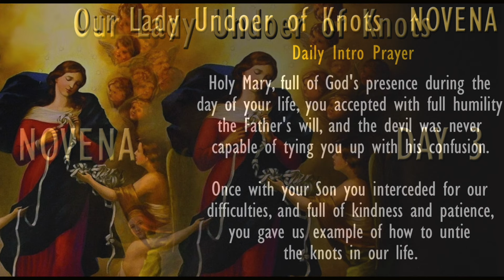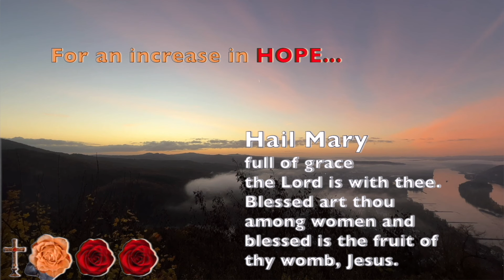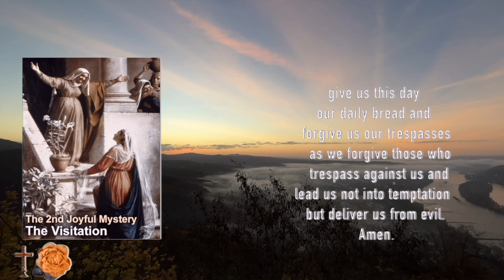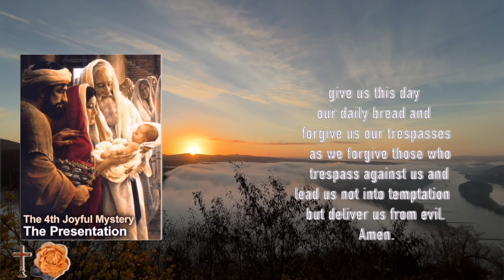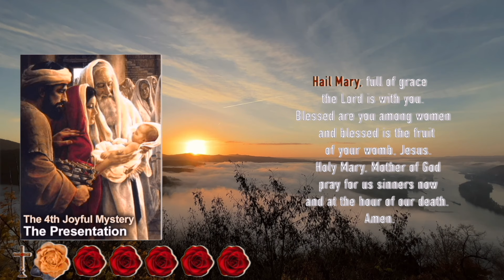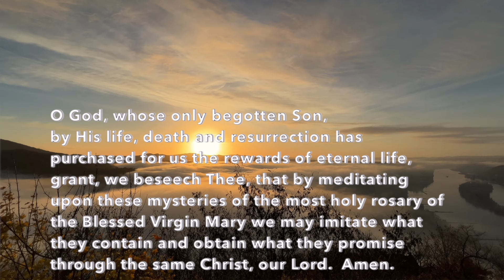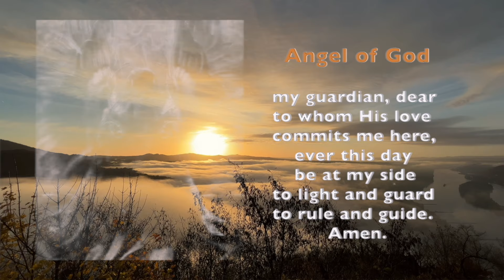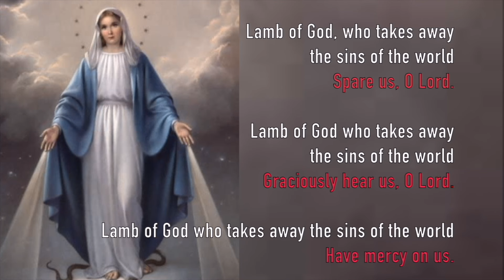🌼SATURDAY Rosary🌼FEAST of St. MATTHEW, Day 3, MARY, UNDOER of KNOTS NOVENA, Joyful Mysteries SEPT 21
September 21, 2024, Joyful Mysteries of Today's Rosary for FEAST of St. MATTHEW and the third day of the NOVENA to MARY, UNDOER of KNOTS.  A calming, relaxing scenic rosary for peaceful meditation and Catholic prayer.

Have your intentions mentioned in an upcoming rosary TWO WAYS:
OR
2.